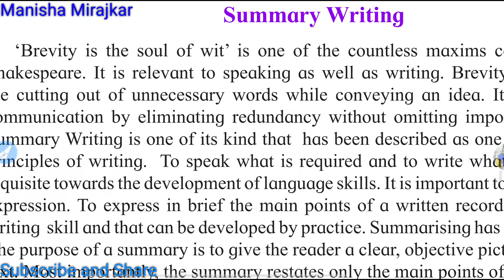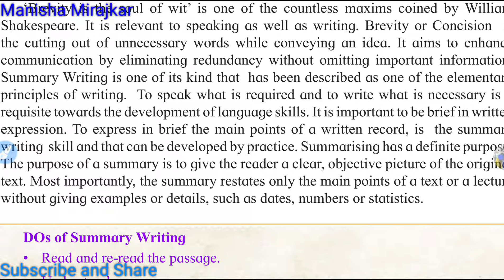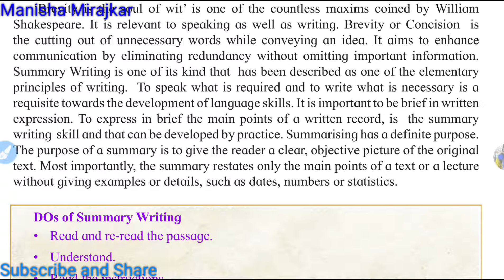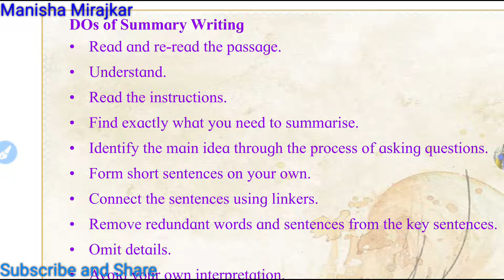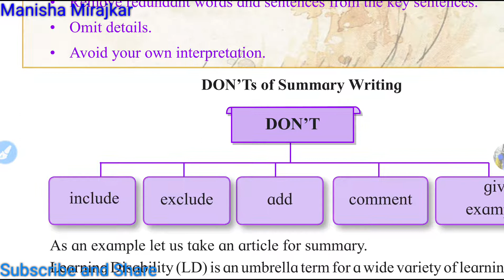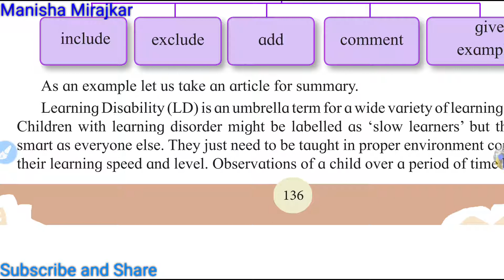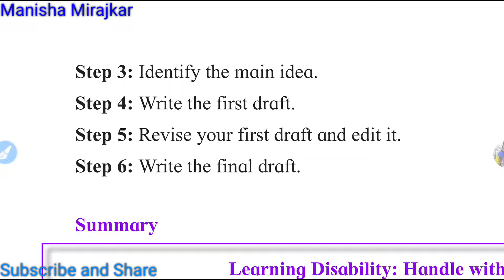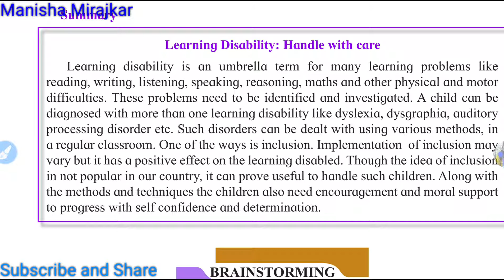section3/writing skills/3.1 summary writing /line to line explanation in Eng, snd mar. /12Th english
section3/writing skills/3.1 summary writing /line to line explanation in Eng, snd mar. /12Th engliSh bu manisha mirajkar